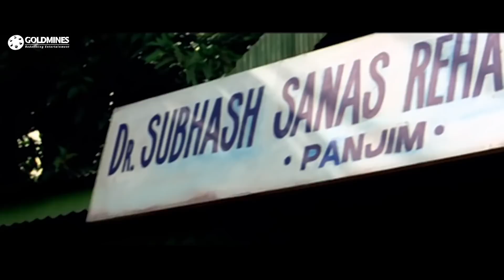जैकी श्रॉफ कर रहा है ड्रग एडिक्ट से परेशान रिया सेन को मदद | तुम हो ना मूवी का बेस्ट सीन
Movie:- Tum Ho Na (2005)
Starcast:- Riya Sen, Jackie Shroff, Sumit Nijhawan